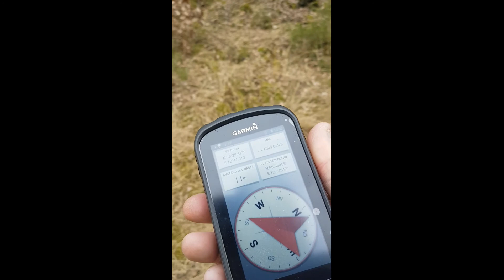FireMicke och Emma är ute på Geocaching Mars 2021